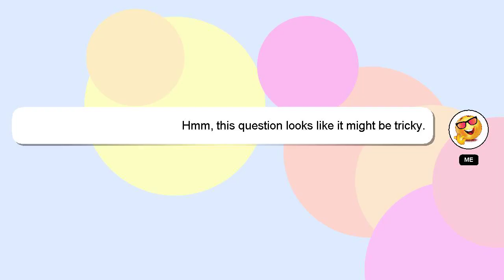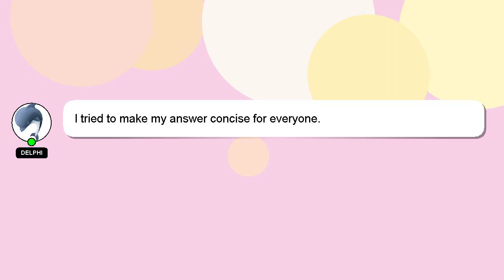How to rebuild emotional safety?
Allow me to introduce myself briefly, Hey, I'm known as Delphi. Allow me to support you in answering your questions. - How to rebuild emotional safety?

I will express my appreciation for your answer by 'hearting' it.

*2 What we are experimenting :*